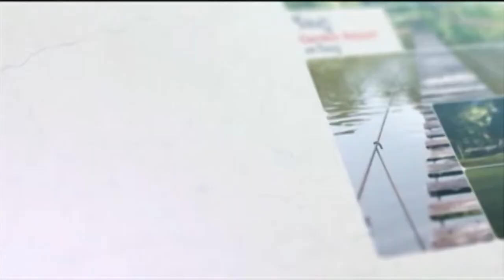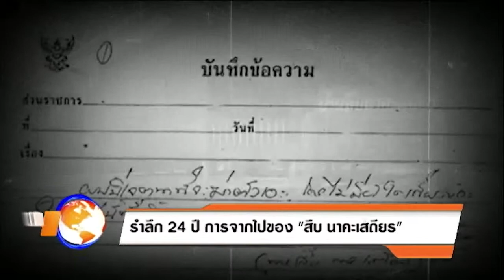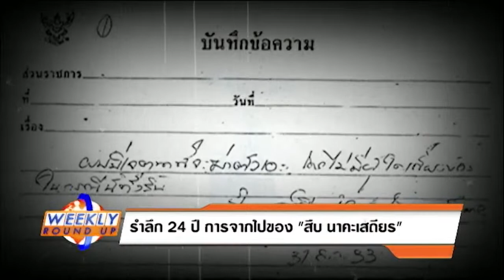weekly round up Onair 07-09-57 Break 2